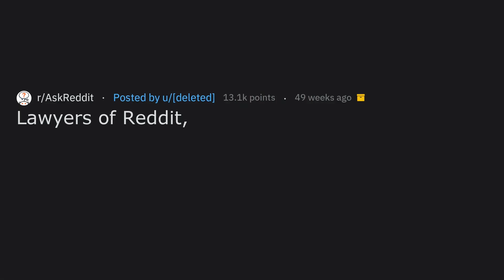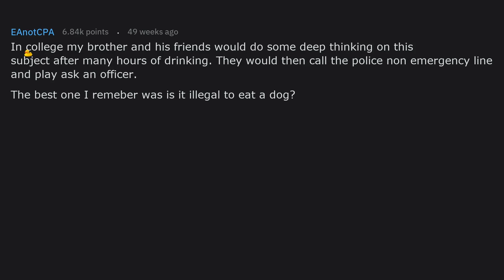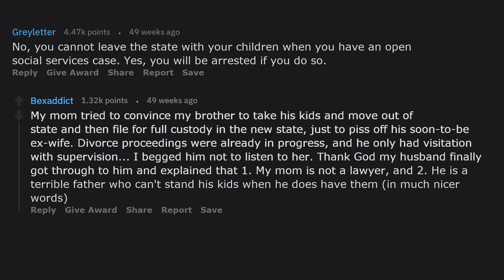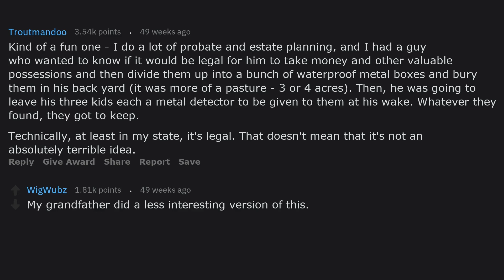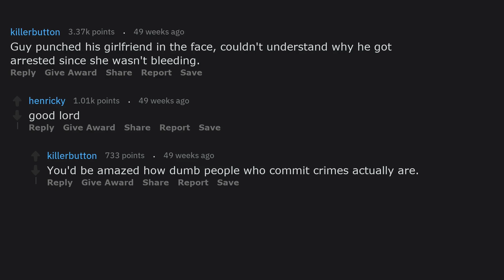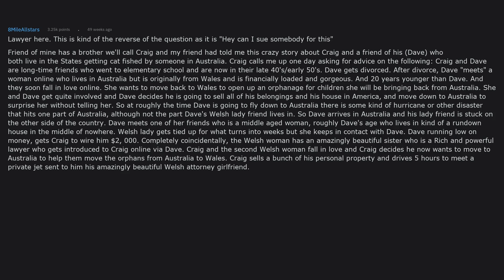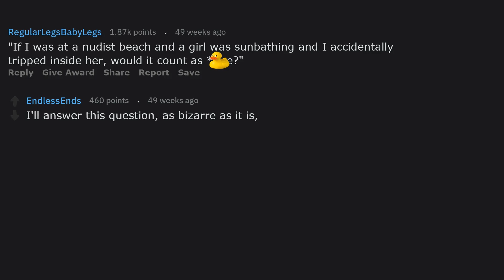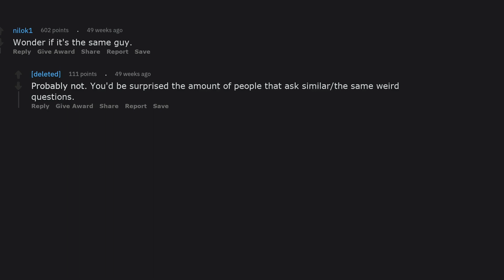Hey Lawyer, "Is This Illegal?" (r/AskReddit)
Lawyers of Reddit, what are some of the strangest "Would it be illegal if I..." questions you have been asked?
Hey Lawyer, Is This illegal?